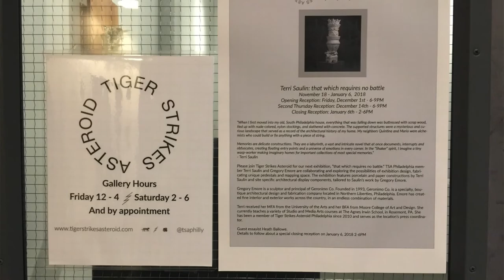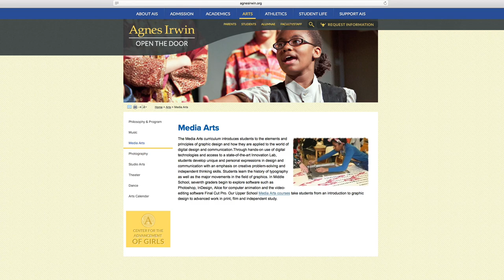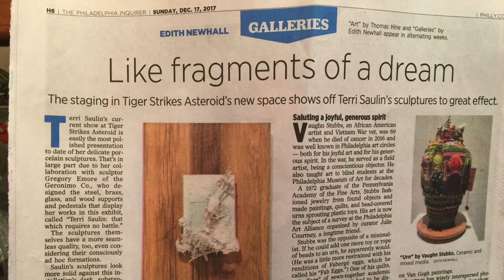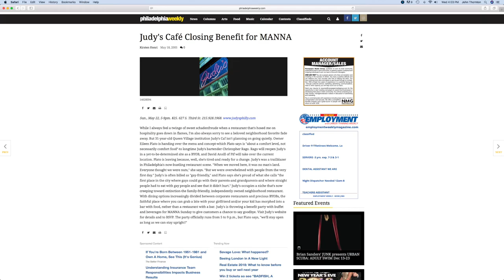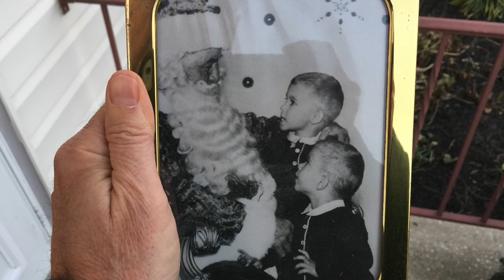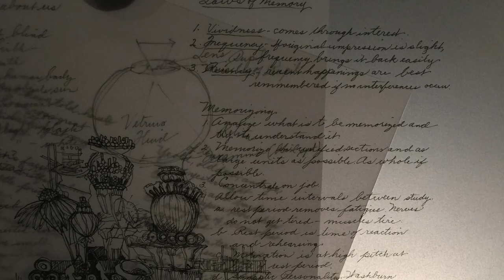Terri Saulin, Art To Remember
Artist Terri Saulin is showing  at Tiger Strikes Asteroid Gallery in Philadelphia's Crane Arts Building. Her show is comprised of 5 distinct bodies of work that are realted technically and thematically. Her subject is memory, how the past structures who we are.